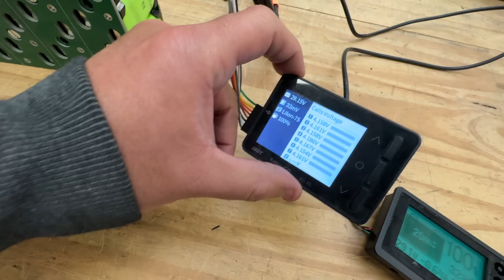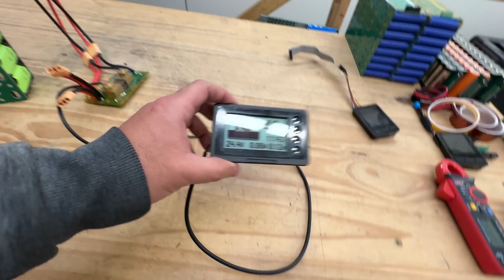How I achieved 100A Continuous Out of this Battery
IDC to Thumbscrew Adapter - Coming Soon

FAQ:
4) Where Can I buy Solar Panels?
5) Where can I buy a Battery Management System
8) Why not use Supercapacitors?